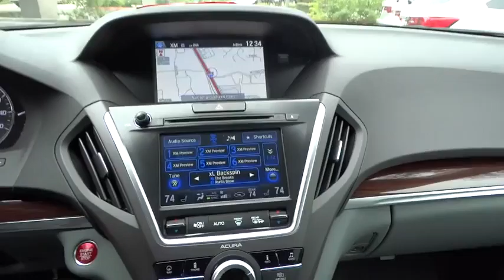2015 Acura MDX San Antonio, Austin, Houston, Dallas, Boerne, TX A50634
2015 Acura MDX
2015 Acura MDX Tech Pkg - Stock#: A50634 - VIN#: 5FRYD3H47FB010565

Gunn Acura
11911 IH 10 W

Safety equipment includes: ABS, Traction control, Curtain airbags, Passenger Airbag, Stability control...Other features include: Leather seats, Navigation, Bluetooth, Power locks, Power windows...